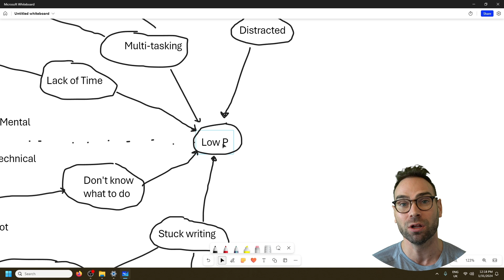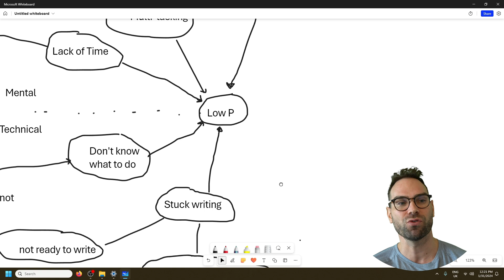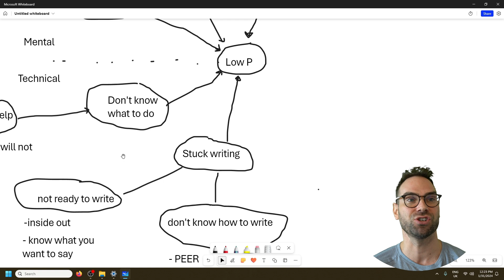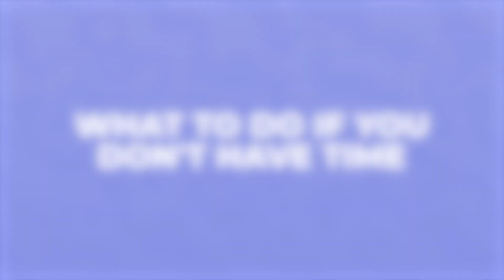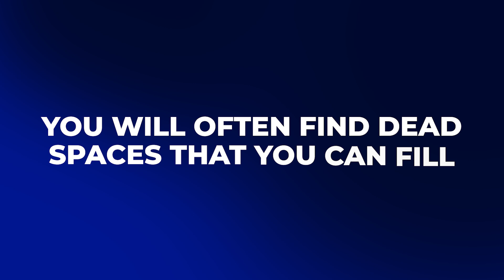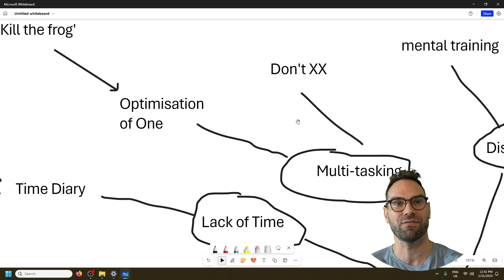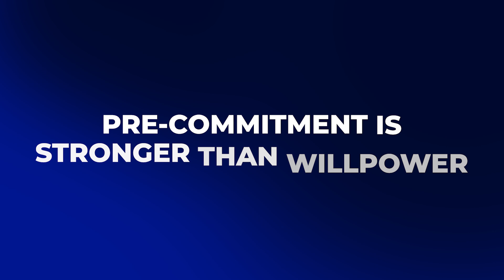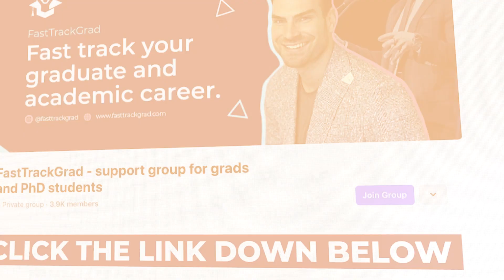How To Overcome LOW PRODUCTIVITY As a Grad Student (Publish More Papers FAST)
Suffering from low productivity as a grad student? If so, this video will help you fix that!

🔬For researchers in high-income countries → Join our FastTrack InnerCircle mentorship for personalized coaching, publication strategy, and structured guidance

🌍 For researchers in developing countries → Join the FastTrack Research Collective—affordable publishing mentorship with live workshops & expert support

📌 Timestamps:
00:00 - Intro
01:39 - The most common causes of low p
04:00 - Getting unstuck with writing
06:53 - Being stuck due to not knowing what to do
09:12 - Overcoming lack of time
13:35 - The myth of multitasking
14:39 - Overcoming distractions